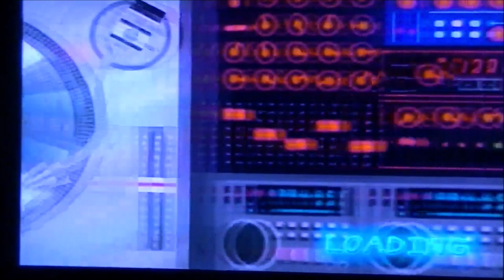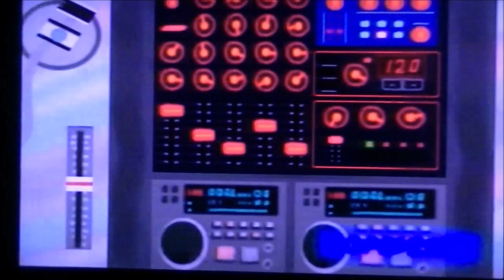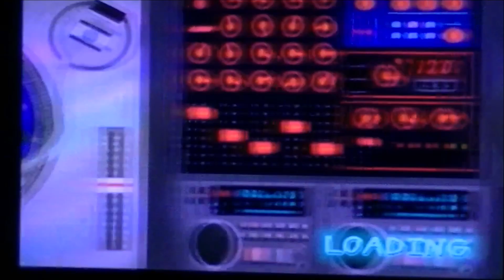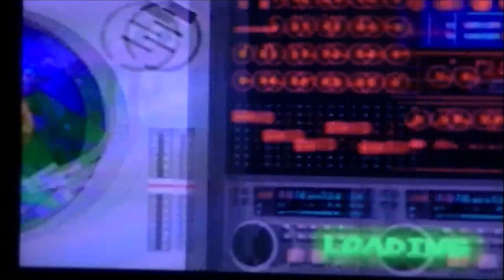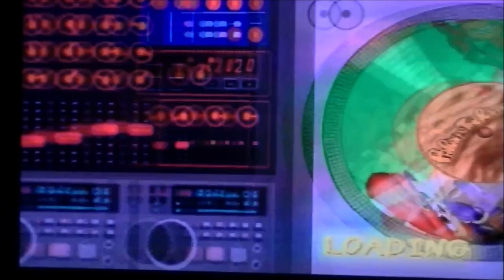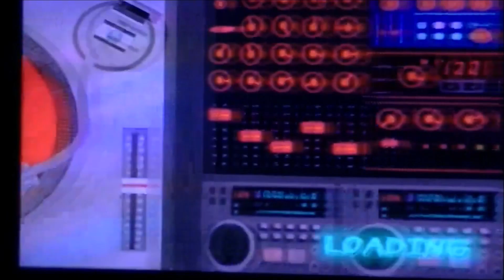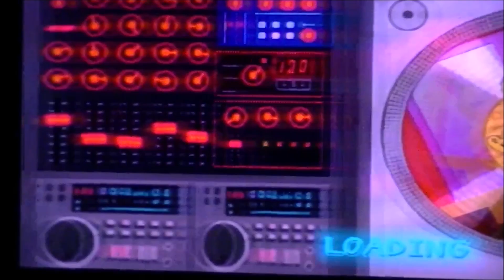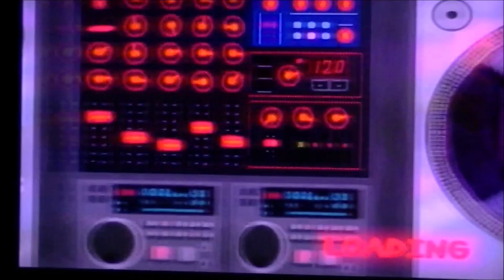PaRappa the Rapper 2 Speedrun (30:59)